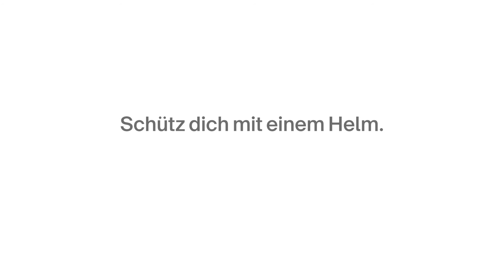Nach einem E-Bike-Unfall steht deine Welt kopf – Reh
Schütz dich mit einem Helm.

Eigentlich selbstverständlich. Und bei schnellen E-Bikes bis 45 km/h Pflicht: der Velohelm. Er halbiert das Risiko einer Kopfverletzung bei einem Unfall. Wichtig: Der Velohelm muss richtig sitzen und gehört auch auf kurzen Strecken auf den Kopf.